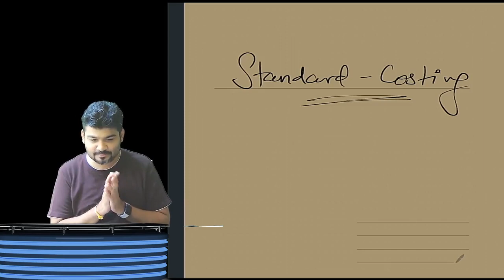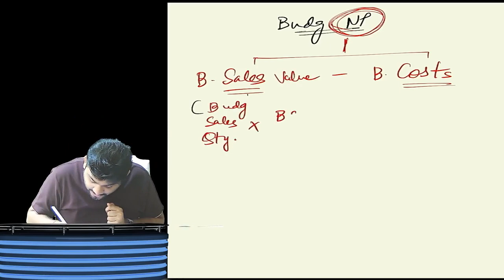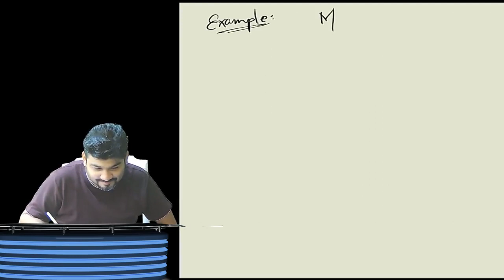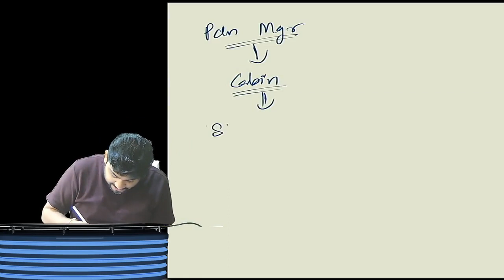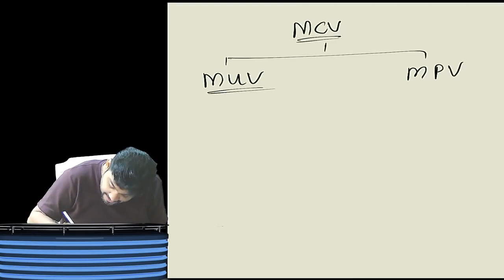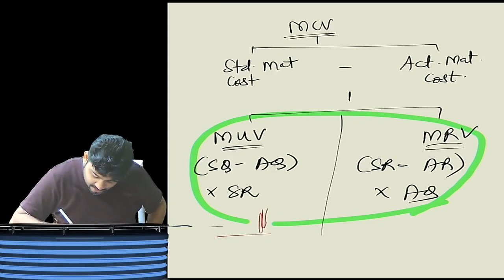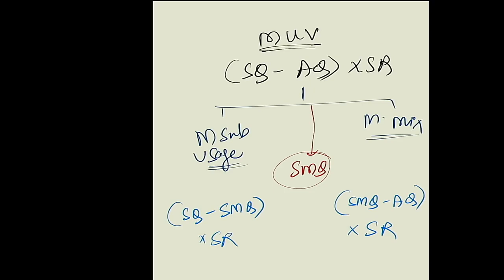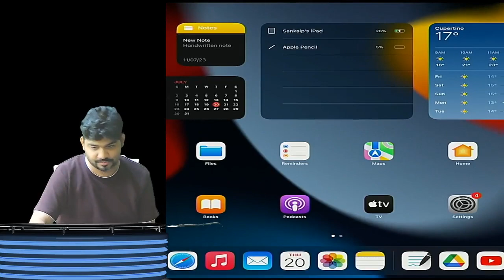CA /CWA INTER - CA/CWA FINAL STANDARD COSTING WITH "MU-CASH" AMBANI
CA /CWA INTER - CA/CWA FINAL STANDARD COSTING WITH "MU-CASH" AMBANI BY CA SANKALP KANSTIYA